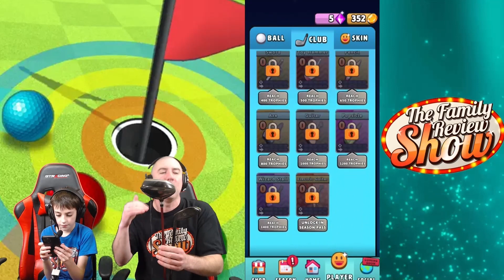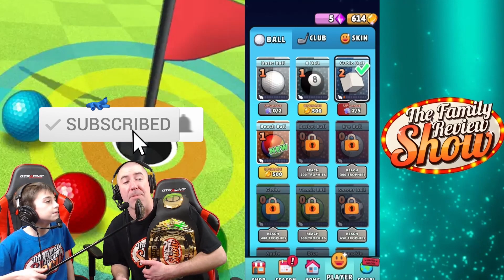Is Golf Guys Better Than Stumble Guys?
golfguys stumbleguys mobilegame Is Golf Guys Better Than Stumble Guys? We take a new look at Golf Guys, the New Mobile Game For iOS and Android

Roblox Tower Heroes Christmas Event Update 2022 - New Neopolitan Boss, New Skins, New Map, and More!

More Great Videos You Might Like:
Net Fishing! Gameplay and Review - New Mobile Game (iOS and Android Game):

More About Golf Guys:
Tee off against other players in this real multiplayer golf battle royale. Play many game modes including race, mini golf, and target. Do you have what it takes to be the last standing?